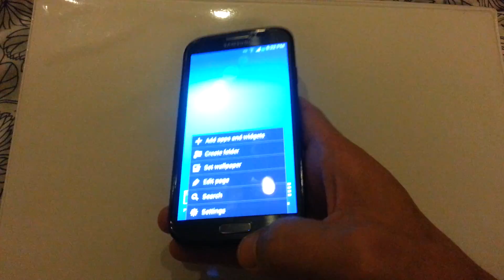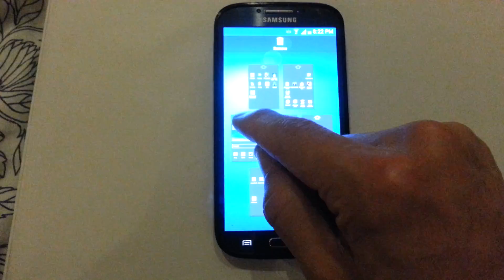How to Move your Home Screen: Galaxy S4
How to Move (or place back to default) your Home Screen on a Samsung Galaxy S4 / Note